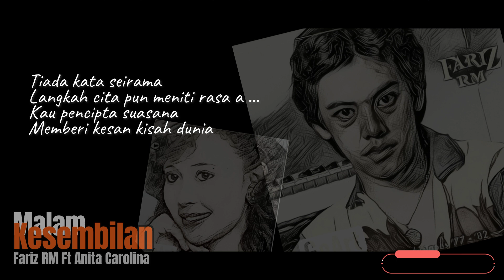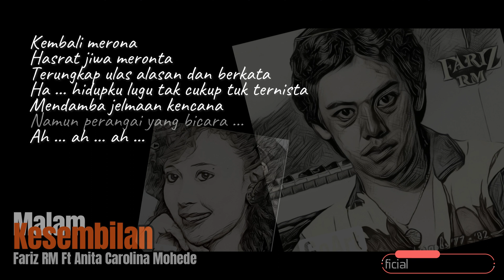Fariz RM Ft Anita Carolina Mohede - Malam Kesembilan | Versi No Vocal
Fariz RM Ft Anita Carolina Mohede - Malam Kesembilan Lyric